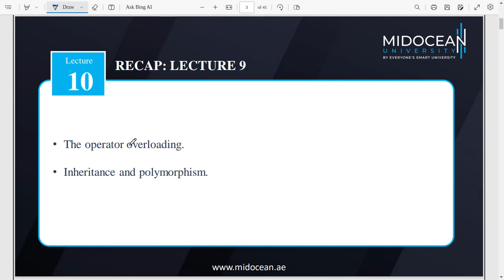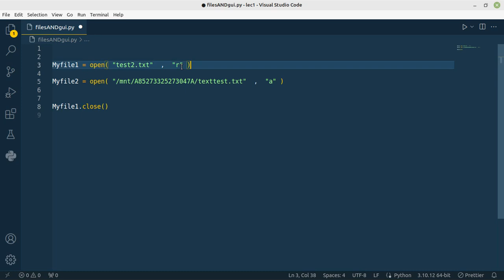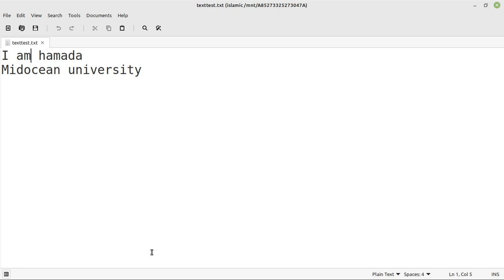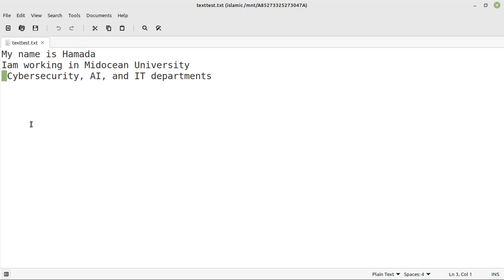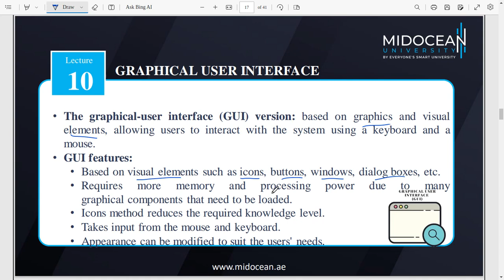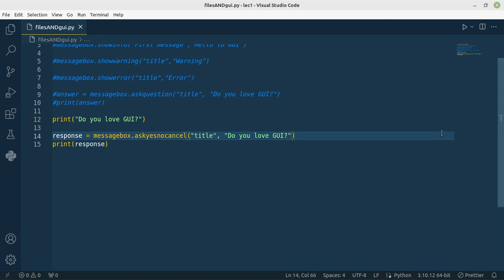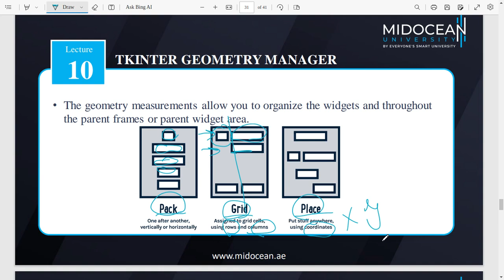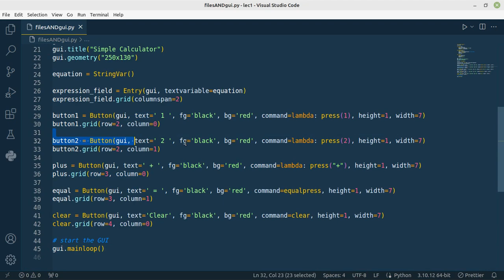Master of Science in Cybersecurity - Programming foundations in Python - Lecture 10